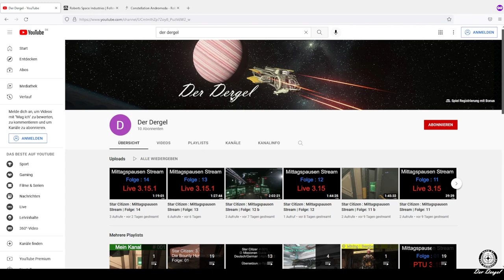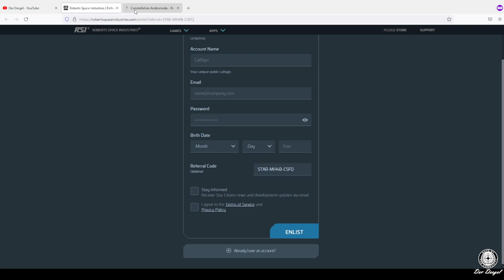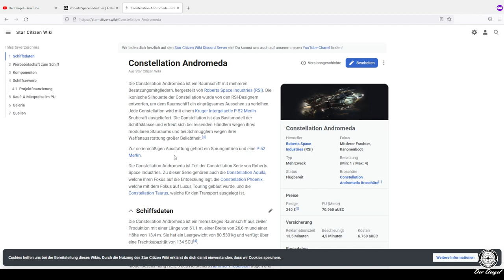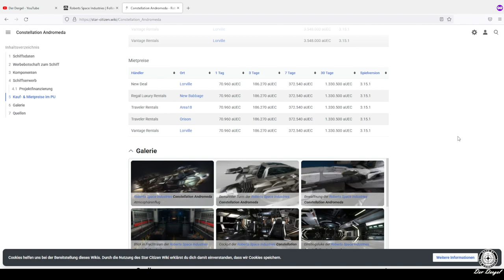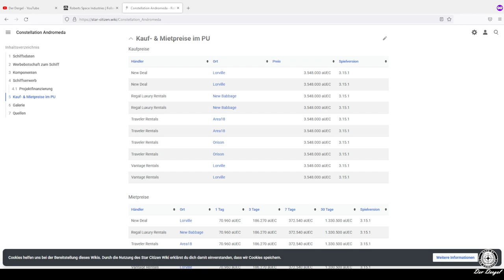Star Citizen 3.15.1 | Schnelles Geld | Tips #01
Ein Guid wie man schnelles Geld für den Start ins Spielt macht!